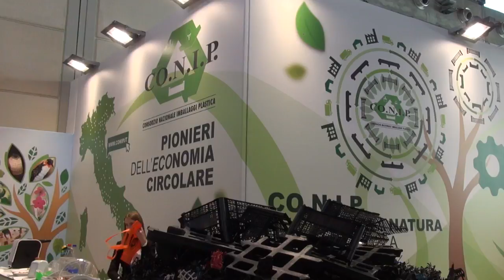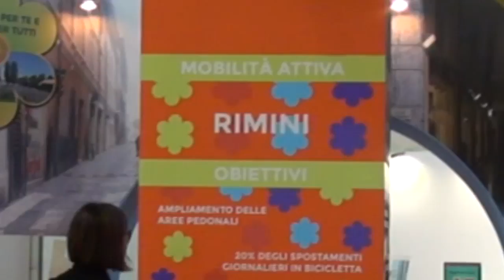LA CIRCULAR ECONOMY PROTAGONISTA A ECOMONDO E KEY ENERGY